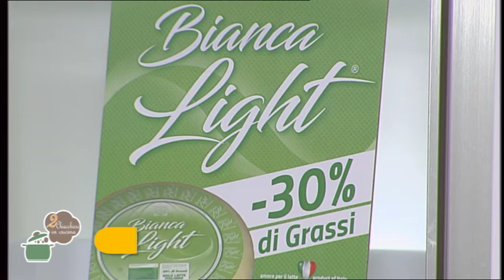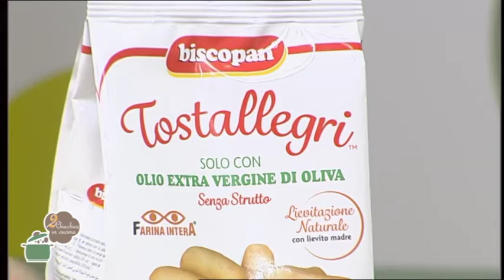2 Chiacchiere in cucina - 710 - Pizza croccante di cavolfiore - Focaccine ai frutti di bosco